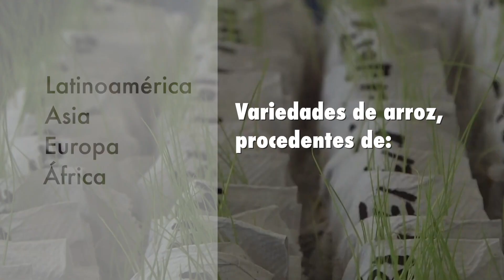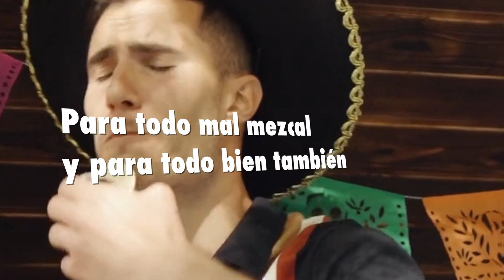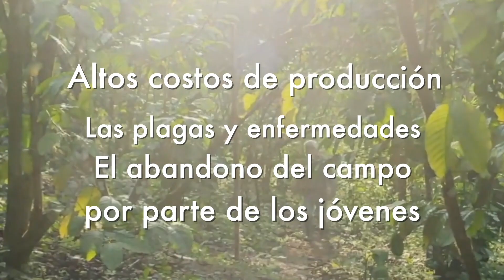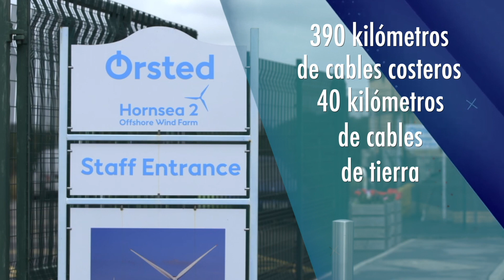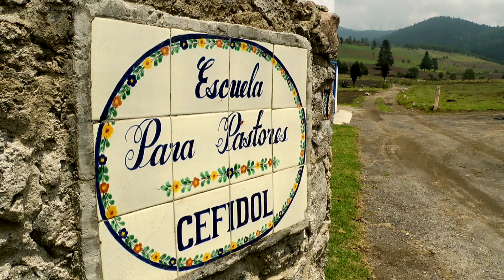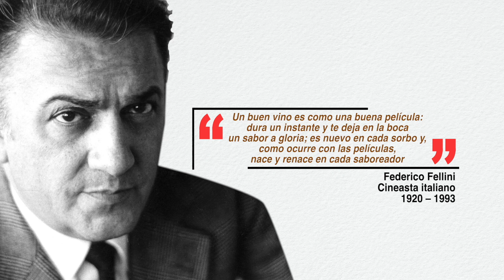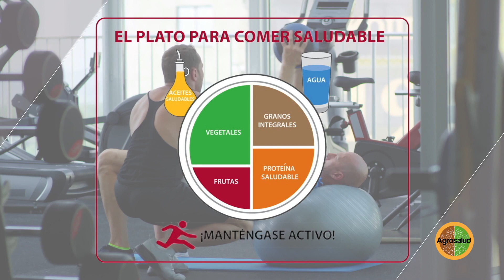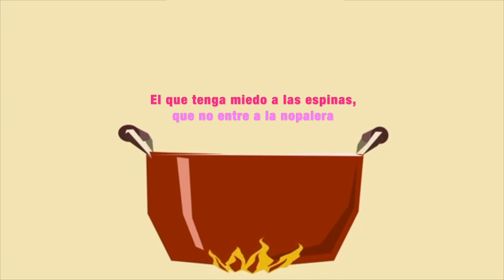Esta semana en Agronoticias, te contaremos sobre la flor de jamaica y sus usos